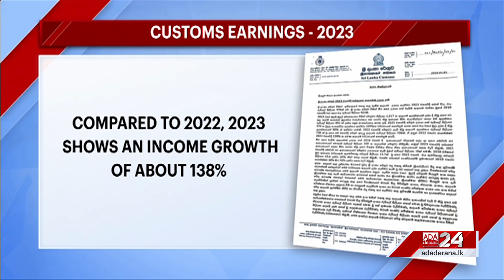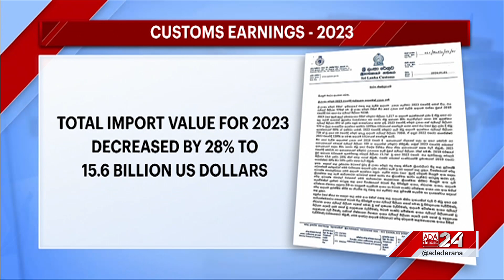Sri Lanka Customs records highest ever earnings in a year (English)